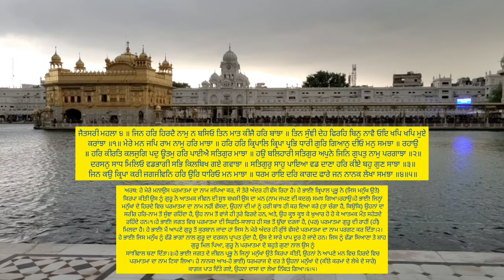hukamnama sahib, sri darbar sahib amritsar sahib, sri harmander sahib, Golden temple, gurbani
daily hukamnama sri
darbar sahib amritsar
daily hukamnama katha
daily hukamnama sahib
daily hukamnama from
golden temple,
today hukamnama from
golden temple,
today hukamnama sri
harmandir sahib
today hukamnama
darbar sahib
today hukamnama bhai
bikramjit singh
today hukamnama sahib
today hukamnama katha
from manji sahib
today hukamnama from
golden temple with
meaning
today hukamnama
nanaksar kaleran
today hukamnama
darbar sahib amritsar
today hukamnama from
golden temple evening
hukamnama from
amritsar today
hukamnama sri darbar
sahib today
hukamnama today
hukamnama sahib
hukamnama katha from
amritsar today
hukamnama sri darbar
sahib
hukamnama darbar
sahib
hukamnama sri darbar
sahib amritsar
hukamnama dayalband
today hukamnama from
golden temple
amrit vele da path
amrit vele da kirtan
amrit vele da path japji
sahib
amrit vele da timee
amrit vele da
hukamnama
amrit vele da nitnem
amrit vele da mahatam
darbar sahib
amrit vele da shabad
amrit vele da simran
sandhya vele da
hukamnama today
sandhya vele da path
sandhya vele da kirtan
sandhya vele da
hukamnama darbar
sahib today
kirtan today
sri darbar sahib live
kirtan
sri darbar sahib amritsar
live
sri darbar sahib kirtan
sri darbar sahib live ptc
punjabi
today
sri darbar sahib
hukamnama
live kirtan ਹੁਕਮਨਾਮਾ ਸਾਹਿਬ
ਹੁਕਮਨਾਮਾ ਅੰਮ੍ਰਿਤਸਰ
ਅੰਮ੍ਰਿਤ ਵੇਲੇ ਦਾ ਹੁਕਮਨਾਮਾ
ਸੰਧਿਆ ਸਵੇਰ
ਪੰਜਾਬ ਪੰਜਾਬੀ